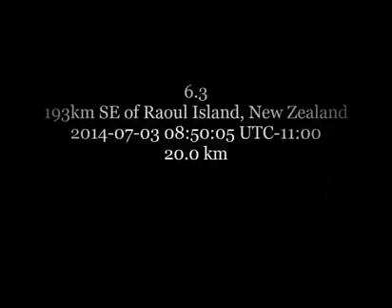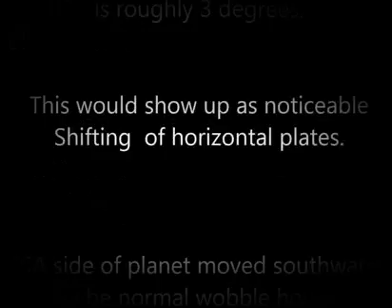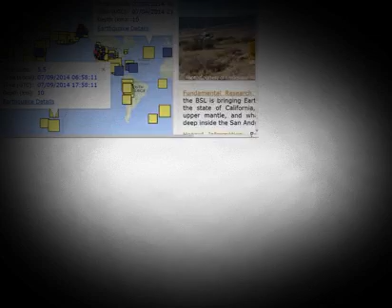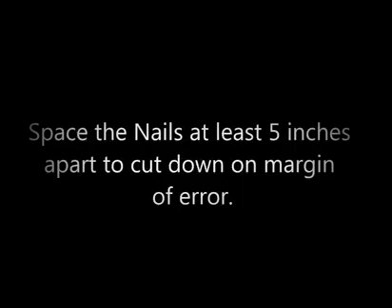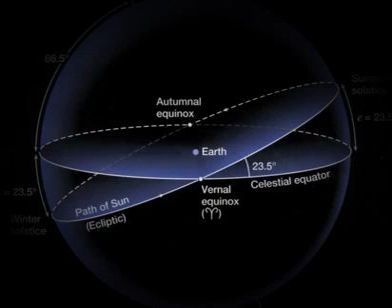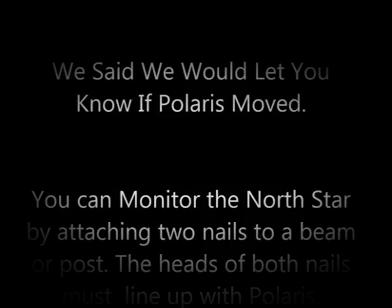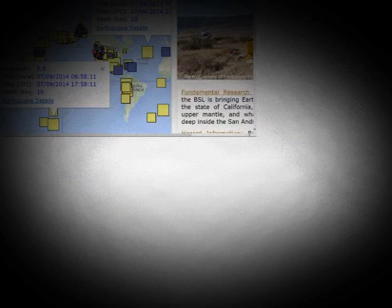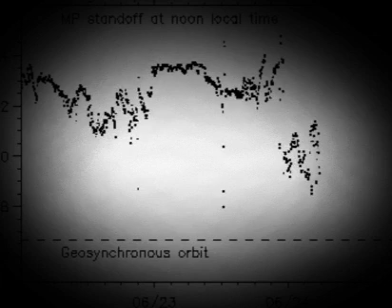Startling Find! Pole Shift Affecting Plates! ..Yes,Really!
Don't Look Now But the North Star Just Moved! Unbelievable! Earth is Wobbling! It's caused July Earthquakes? Apply the Basic Laws of Motion To Our Floating ...

For those new to the topic, this program offers recent observations of the Planet X system bodies, the Nemesis brown dwarf and its outermost orbital, Planet X. It ...

WAKE UP PEOPLE!!!. i predicted the pole shift last october, nobody listened to me, here is the undeniable evidence,the north and south pole's have changed, ...

Do the present strange sounds being heard worldwide and the booming noises Linda Moulton Howe reported on last week have anything to do with a coming ...

Visual Globe highlighting the New Locations of the North & South Poles, New Equator and New Arctic an